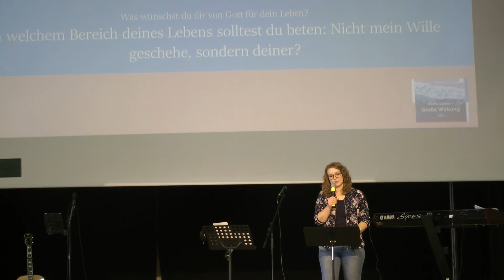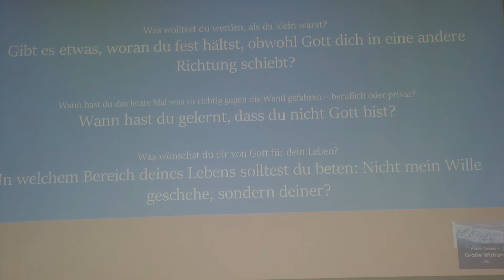Predigt Elia vom 25-10-20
Leider hat diese Aufnahme einen schlechten Ton. Wir bitten um Entschuldigung.